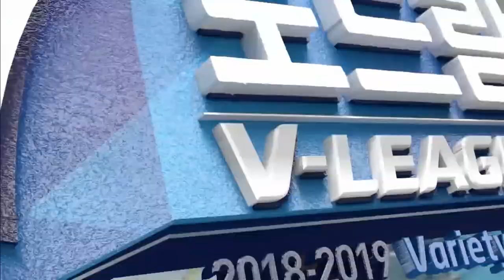[V리그] '차지환이 경기를 끝냅니다!' 첫 경기에서의 임팩트! (10.18)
'차지환이 경기를 끝냅니다!' 첫 경기에서의 임팩트!